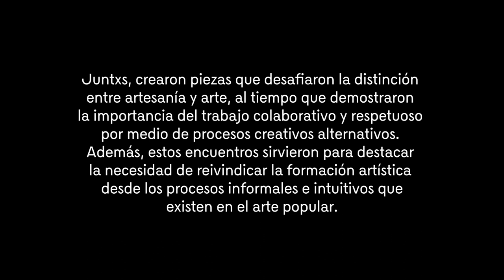Neiva - OBRA VIVA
Descubre la colaboración entre el maestro Carlos Medina y el artista Juan David Henao en la reinterpretación de las chivas en cerámica. Este breve video muestra cómo crean piezas únicas que reflejan la identidad y memoria ancestral de Pitalito. La actividad en Neiva, que incluyó regalar las chivas y escribir cartas personales, fue un acto de respeto hacia el oficio y estimulación de la creatividad.